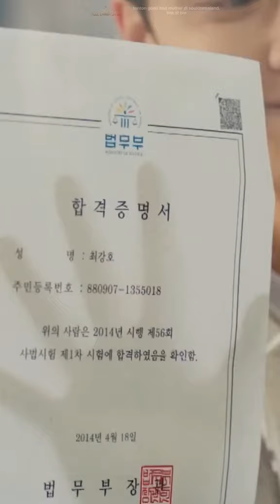fix si kembar anak mereka! 😖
please enjoy and support to pay the debt of 200 million @Funnywatching

masih belum paham cara menggunakan youtube, saya masih berusaha semaksimal mungkin,
video yang di upload random namun berhubungan dengan kpop, jpop dan cpop, namun sampai saat ini saya masih berfokus pada kpop (artis korea, drama, girl band and boy band, verityshow, and video video lucu).
sebagian video ada yang di edit sendiri dan ada yang sudah di edit oleh orang lain 🙏

mohon dukungannya 🙏

drama korea
drama china
drama jepang
drama thailand
Film korea
Film China
film jepang
Film Thailand
Running Man
Knowing Brothers
The King of Mask Singer
New Journey to The West
Days 1 Night
All the Butlers
I Live Alone
House on Wheels
The Return of Superman
Hometown Flex
Traveler
Our Little Summer Vacation
he Law of the Jungle
Run BTS!
Going Seventeen
BTS
BIGBANG
NCT
SEVENTEEN
MONSTA X
EXO
THE BOYZ
TXT
ASTRO
Stray Kids
BTOB
Winner
Super Junior
SHINee
Treasure
Infinite
ATEEZ
ONF
2PM
Wanna One
Highlight
ENHYPEN
VIXX
P Nation
DKZ
SF9
Pentagon
TVXQ
GOT7
Verivery
KNK
Colden Child
Block B
FT Island
B1A4
Cravity
Victon
Shinhwa
WEi
ONEUS
Teen Top
NINE.i
WITHUS
TEMPEST
UP10TION
Zerobaseone ZB1
WANAONE
X1
BLACKPINK
IVE
Girls’ Generation
TWICE
Oh My Girl
NewJeans
aespa
Red Velvet
Apink
(G)I-DLE GIDLE
LE SSERAFIM
fromis_9
MAMAMOO
ITZY
Girl’s Day16. WJSN
APRIL
Brave Girls
STAYC
LOONA
MOMOLAND
NMIXX
LABOUM
Dreamcatcher
Ladies’ Code
Kep1er
woo!ah!
Rocket Punch
EXID
ALICE
BABY MONSTER
Izone
IOI
AOA
JEON SOMI
Viviz
GFRIEND
Gong Yo
KIM BUM
moonbin
Hyun bin
Lee Dong Wook
Lee Je-hoon
Pyo Ye-jin
Esom
Shin Jae-ha
Choi Hyun-Wook
Lee Min Ho
Lee Jun Ho
Jung Hae In
Kim Seon Ho
kang tae oh
Lee kwan soo
Lee Junho
Son Suk Ku
kim min jae
hwang in yeop
kim min kyu
choi woo sik
yeo jin go
lee do hyun
lee sang yi
kim min jae
kim sung cheol
lemon
jisoo
la lisa
rose
jeni
RM
V
SUGA AGUS D
J hope
Jin
jimin
jungkook
jung Ho-yeon
Han So Hee
Jeon Yeo-bin
Han Ji Hyun
Shin Hye-sun
Go Min-si
Choi Sung Eun
Park Ju-hyun
Kim Go-eun
Kim So-hyun
Park Shin-hye
Bae Suzy
Song Hye-kyo
Seo Yea-ji
Son Ye Jin
Park Min-young
Kim Tae-hee
IU
Krystal Jung
Song Ji-hyo
Im Yoon Ah
Han Hyo-joo
Ha Ji-won
Kim taehyung
Lee jieun
Kim Yoo-jung
Han Ga-in
Kim Hyun-joo
Kim Ji-soo
Moon Ga-young
Lee Sung-kyung
Jun Ji-hyun
Lee Se-young
Go Ara
Jeon So-min
Seol In-ah
Yoon Eun-hye
Han So Hee
Shin Min-a
Kim So-eun
Lim Eun Kyeong
Lee Min-ho
Hyun Bin
Lee Jong-suk
Gong Yoo
Ji Chang-wook
Kim Soo-hyun
Song Joong-ki
Park Seo-joon
Lee Seung-gi
Park Bo-gum
Lee Joon-gi
Lee Dong-wook
So Ji-sub
Cha Eun-woo
Song Hye-kyo
Park Hyung-sik
Kim Seon-ho
Won Bin
Jo In
Rain
Seo In-guk
Jung Hae-in
Kim Bum
Lee Byung-hun
Nam Joo-hyuk
Lee Junho
Jo Jung-suk
Im Yoon Ah
Park Shin-hye
Son Seokgu
Kim Woo-bin
Yang Yang
Xiao Zhan
Lin Yi
Wang Yibo
Dilraba Dilmurat
Xu Kai
Gong Jun
Luo Yunxi
Wallace Chung
Liu Yifei
Yang mi
Fan Bingbing
Zheng Shuangt
guli Nazha
Yang Zi
Angelababy
Zhang Ling He
Arthur Chen
Zhao We
Zhai Xiao Wen
wang Zhuocheng
Zhu Zan Jin
Liu Haikuan
Duo Wang
Song Ji Yang
Liu Shishi
Xing Zhaolin
Zhao Liying
Victoria Song
Miles Wei
Tan Songyun
win metawin
bright
Vachirawit Chiva-aree
Mario Maurer
Metawin Opas-iamkajorn
Nadech Kugimiya
Prin Suparat
Jirayu La-ongmanee
Prachaya Ruangroj
Tawan Vihokratana
Pakorn Chatborirak
Ray MacDonald
Sukollawat Kanarot
Nichkhun
Pimchanok Luevisadpaibul
ananda Everingham
Suppasit Jongcheveevat
Utt Panichkul
Petchtai Wongkamlao
Worrawech Danuwong
Pakorn Lam
Krit Sripoomseth
Joni Anwar
Urassaya Sperbund
Thiti Mahayotaruk
Pirat Nitipaisalkul
Kanawut Traipipattanapong
Jumpol Adulkittiporn
Davika Hoorne
Jirayu Tangsrisuk
Laila Boonyasak
Ann Thongprasom
Pachara Chirathivat
Korapat Kirdpan
Puttichai Kasetsin4
Pawat Chittsawangdee
Bongkoj Khongmalai
Chonlathorn Kongyingyong
Apinya Sakuljaroensuk
Worranit Thawornwong
Pirapat Watthanasetsiri
Naphat Siangsomboon
Tangmo Nida Patcharaveerapong